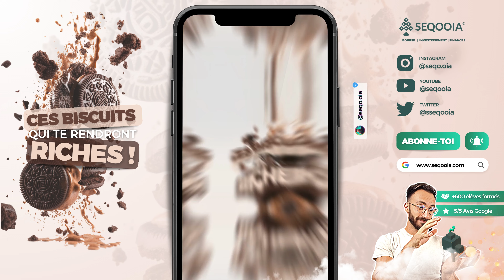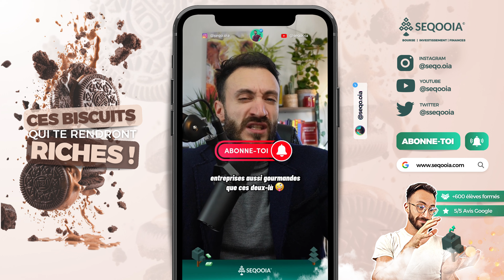🍪 2 ACTIONS TRÈS SPÉCIALES te rendront RICHES ?!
▬▬ 🌳 Découvre l’Écosystème Seqooia. Apprends à multiplier ton revenu par 10.

▬▬ 🏆 JE TE PARRAINE
ꟾ 75€ OFFERTS ! Gagne des loyers, sans locataire en SCPI Rentre le code : SEQ23
ꟾ Gagne du cashback sur tes courses et rentre le code parrainage : dkxhjn

▬▬ 🎥 Matériel Vidéo et Audio
Micro ꟾ Shure SMB7
Vidéo ꟾ Sony ZV-E10
Éclairage ꟾ Softbox Raleno

⛔ Les informations dispensées sont de nature éducative et générale et ne sont pas des conseils en investissement, au sens des articles L. 321-1 et D. 321-1 du Code Monétaire et Financier. Ils n’ont pas vocation et ne devraient pas être considérés comme une invitation ou un encouragement à acheter ou vendre des actions en bourse spécifique. Tout commentaire relève de l'expérience personnelle de Seqooia et ne devrait pas être considéré comme une recommandation personnalisée. Les informations fournies dans cette vidéo ne devraient pas être l'unique source conduisant à prendre une décision d’investissement. Veillez à contacter un conseiller financier ou un professionnel de la finance avant de prendre toute décision d’investissement. Seqooia© n’est en aucun cas responsable de vos pertes.